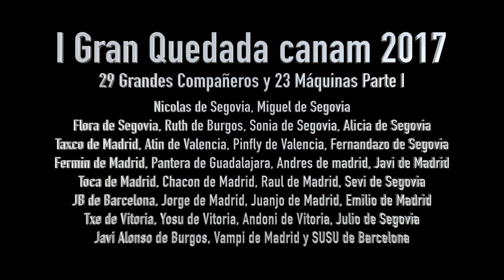I Gran Quedada canam 2017 Completa